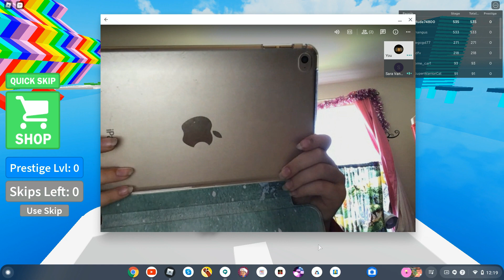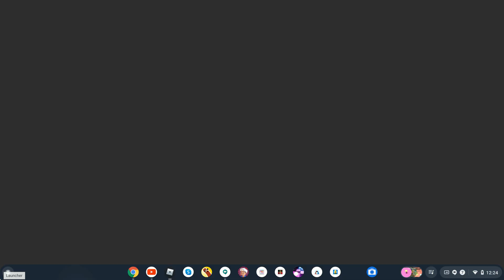Can We Finish The Obby In Cool Parkour Obby Part 6!!!!!!!!!!!!!!!!!!!!!!!!!!!!!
WE FOUND A NEW ROBLOX GAME!